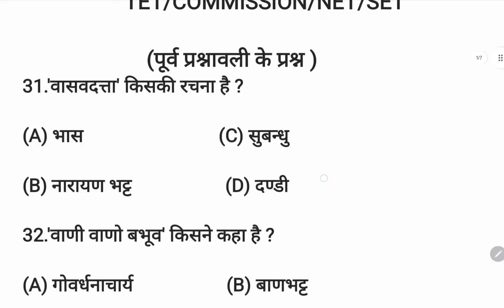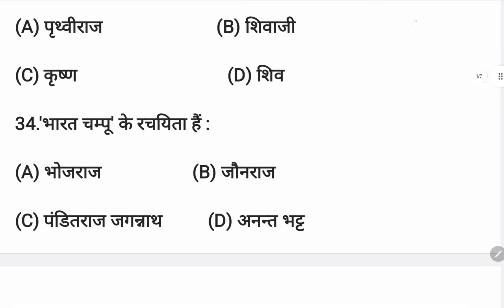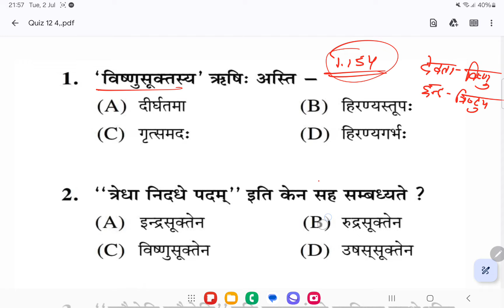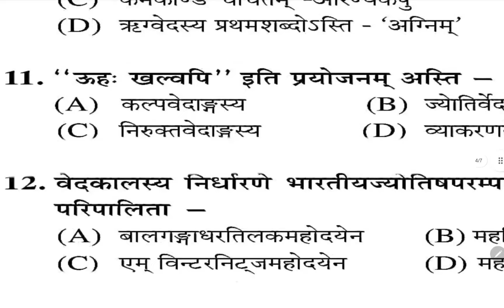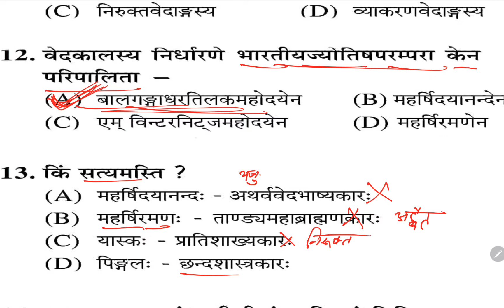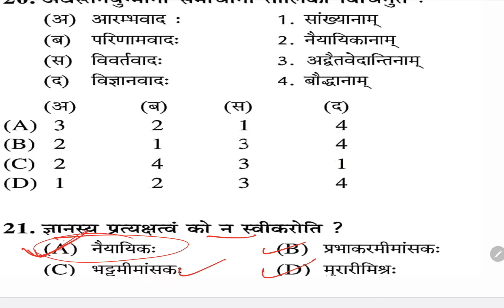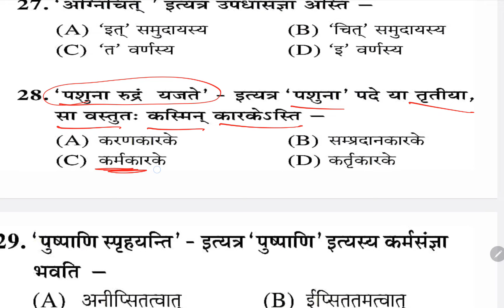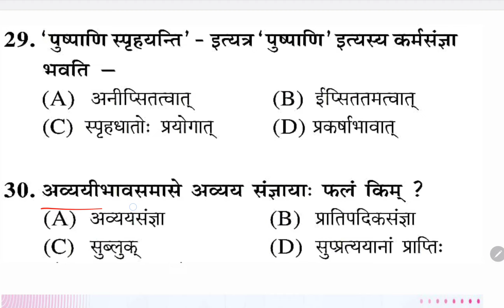PREPARATION SHASTRI TET, NET ,SET , COMMISSION TEST SERIES -12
mission shastri commission 2024
preparation shastri tet 2024
set exam 2024
nta net Sanskrit 25 code important topics
nta net  code 73 important topics
Shastri question bank